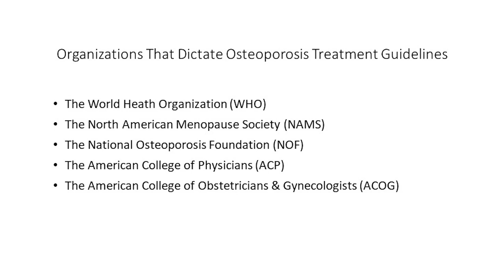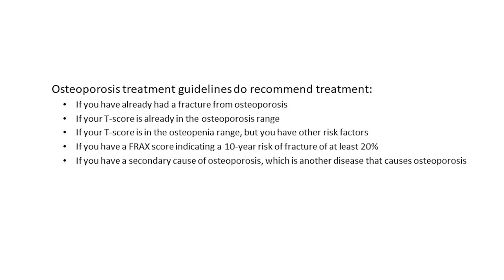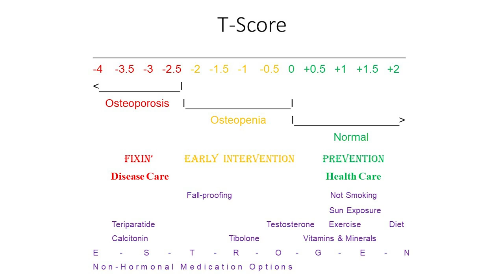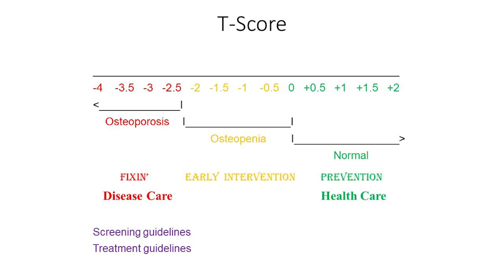Guidelines for Treatment of Osteoporosis - 225 | Menopause Taylor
Just as there are guidelines for screening for osteoporosis, there are also guidelines for treatment of osteoporosis. The screening guidelines do not serve you well in diagnosing osteoporosis early. This video will address how well the treatment guidelines serve your needs... or not.